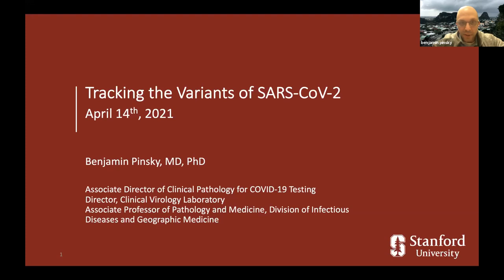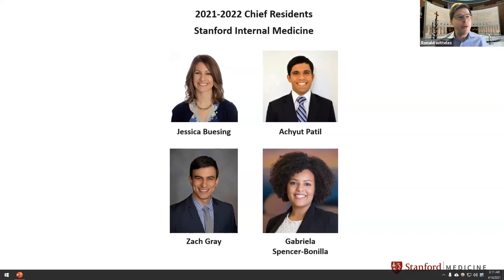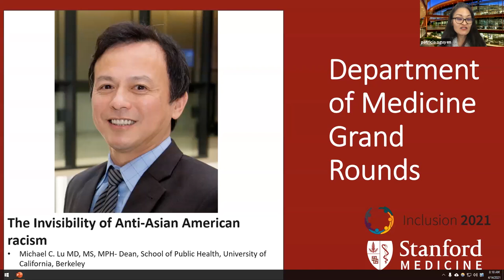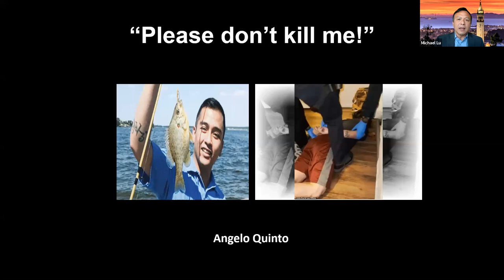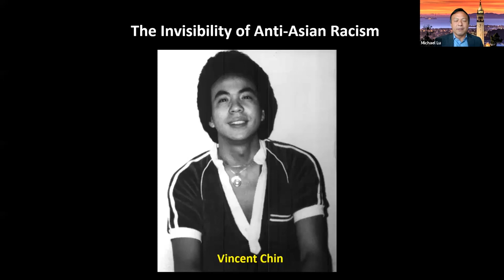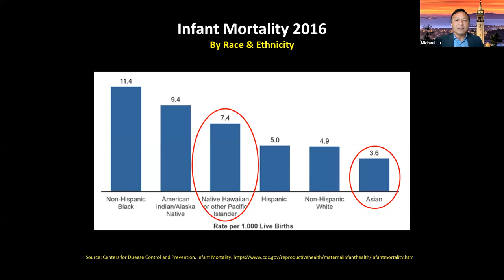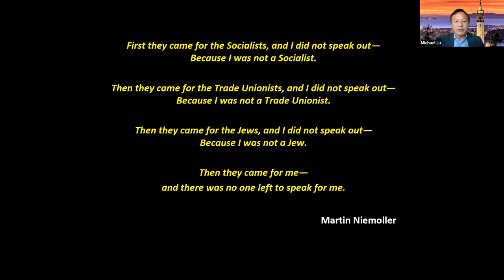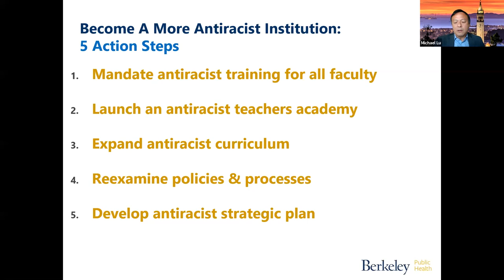The Invisibility of Anti-Asian American Racism – Stanford Dept Medicine Grand Rounds – 14 April 2021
In this Stanford Department of Medicine Grand Rounds presentation, experts discuss the history and resurgence of anti-Asian American racism.

Presenter: Michael C. Lu MD, MS, MPH - Dean, School of Public Health, University of California, Berkeley